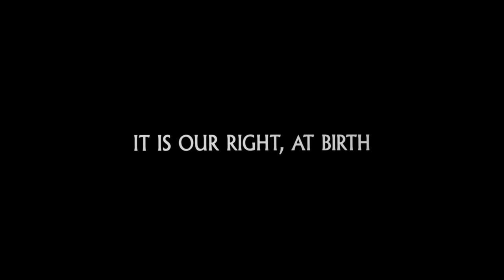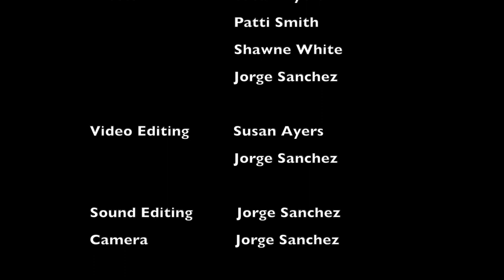WTF 25 "Amistad" - 1997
One of the greatest historical American stories you've never heard about. But thankfully Steven Spielberg brings it to light.